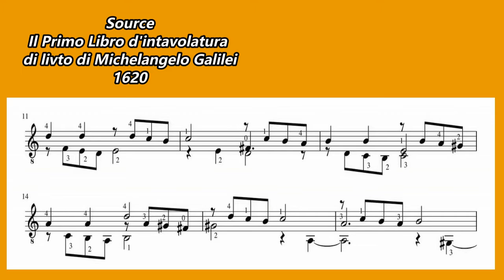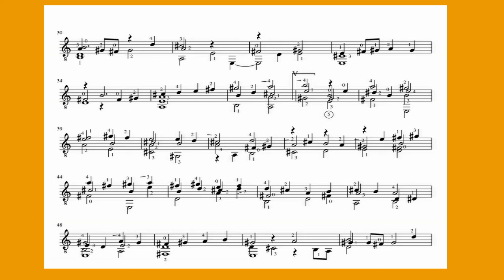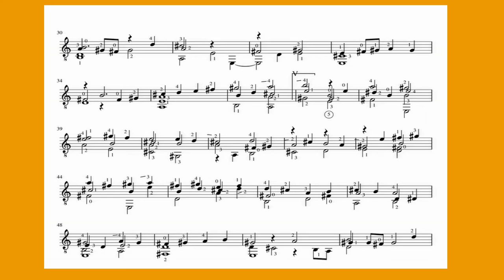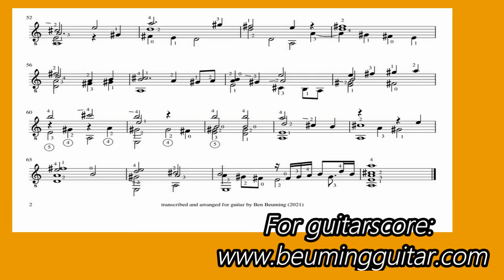Galilei Toccata in A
Michelangelo Galilei - Toccata in A from IL Primo Libro d'intavolatura di livto di Michelangelo Galilei, 1620

Recorded january 2021 with Samsung Galaxy A3